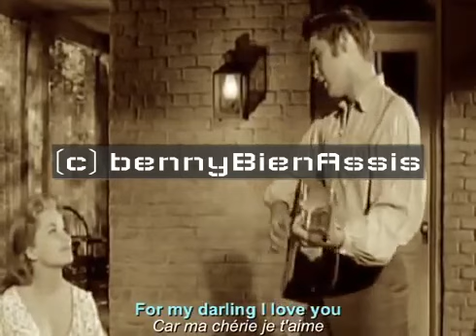V F C B J H 100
Johnny Hallyday  Love Me Tender  Laurent Voulzy Alain Souchon 2014  Mix Elvis Presley 1956